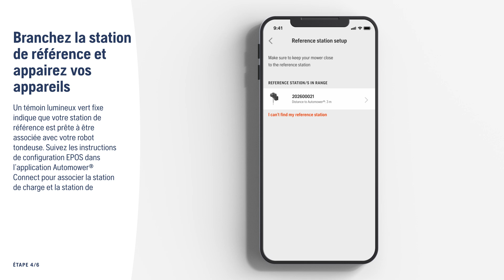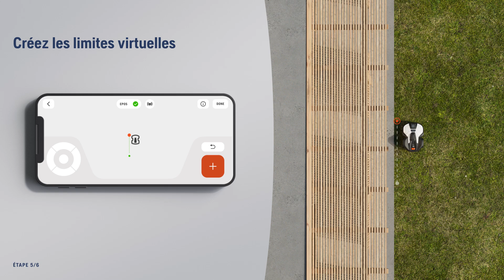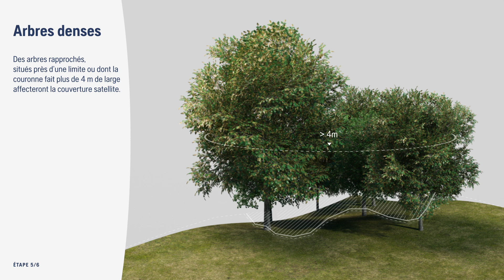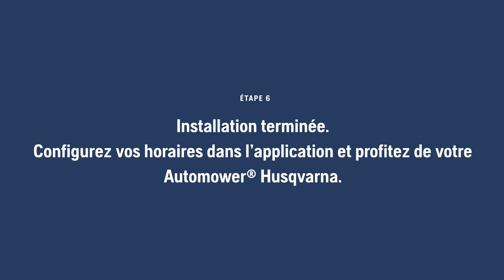Husqvarna Automower® NERA - Installer la Husqvarna Automower® NERA sans câble périphérique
Voici comment installer la Husqvarna Automower® NERA sans câble périphérique.

Suivez la vidéo étape par étape pour installer vous-même le robot de tonte. pour trouver un revendeur près de chez vous qui pourra effectuer l'installation pour vous.